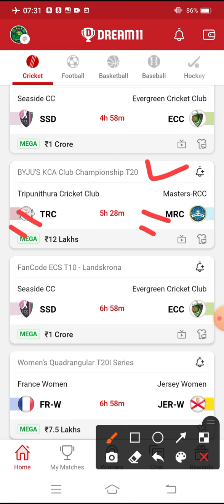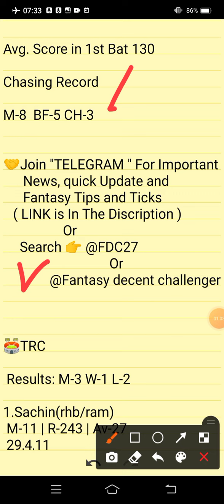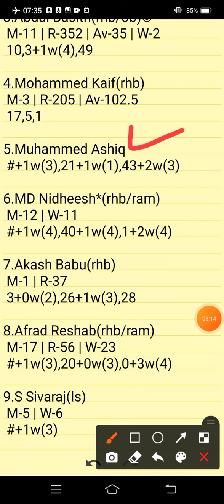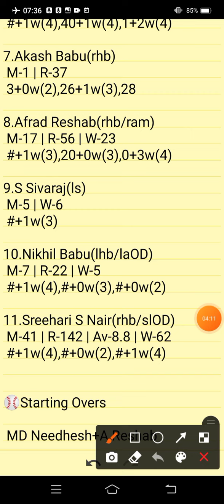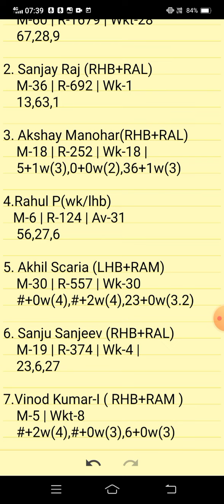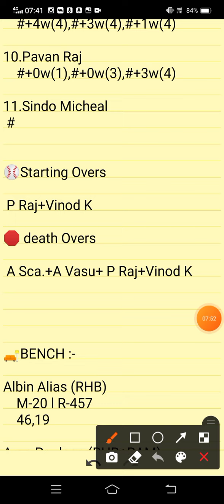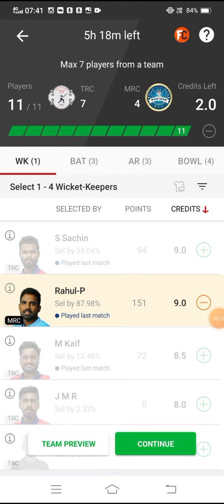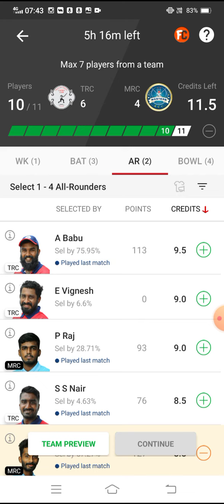TRC VS MRC | TRC VS MRC DREAM11 PREDICTION | BYJU'S KCA CLUB CHAMPIONSHIP T20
TRC VS MRC Preview:
TRC VS MRC Pitch Report:
TRC VS MRC Injury Updates:
TRC VS MRC Probable Playing VII:
TRC VS MRC Player Stats:
TRC VS MRC Dream 11 Prediction Team for SL:
TRC VS MRC Dream 11 Prediction Team for GL:
TRC VS MRC DREAM11 BEST TEAM PLAYERS
TRC VS MRC DREAM11 BEST TEAM SELECTION
TRC VS MRC DREAM11 CRICKET PLAYERS
TRC VS MRC DREAM11 FANTASY PLAYERS
TRC VS MRC DREAM11 FANTASY TEAMS
TRC VS MRC DREAM11 PLAYER LIST.

      Own Risk "

TRC VS MRC | TRC VS MRC DREAM11 TEAM PREDICTION | BYJU'S KCA CLUB CHAMPIONSHIP T20